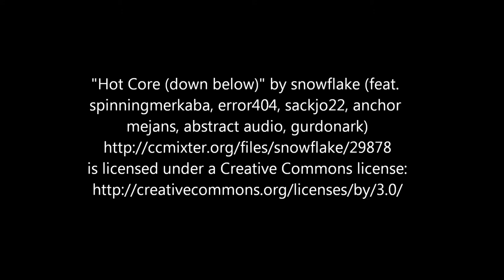Hot Core down below snowflake feat spinningmerkaba, error404, sackjo22, anchor mejans, abstract a